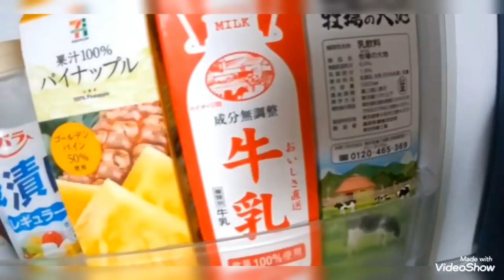slimming belly fat fast with Detox water and weight loss Recipe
Detox water ,slimming belly fat fast recipe